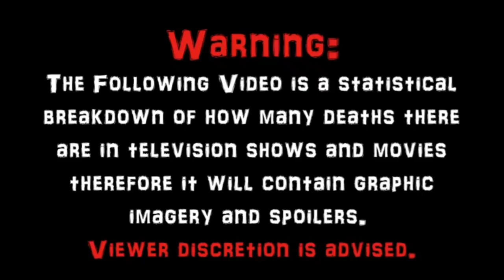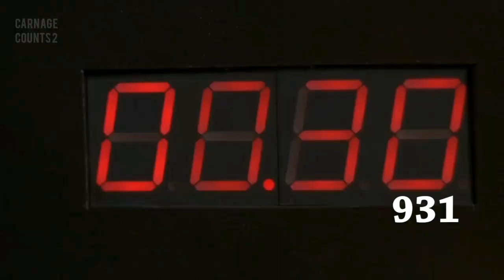Locusts: The 8th Plague (2005) Carnage Count